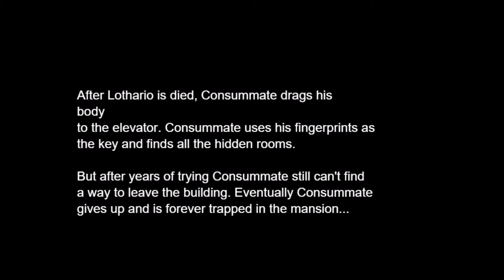Besuch in der Schwimmhalle - Missing World #11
Eines Tages wachen wir ohne Erinnerung in einem seltsam anmutendem Anwesen auf.
Auch wenn alles friedlich ist scheint etwas mit dem Inhaber des Anwesens micht ganz
zu stimmen. Können wir ihm trauen?